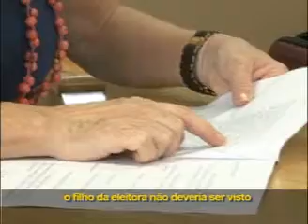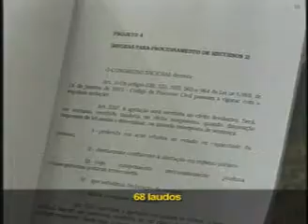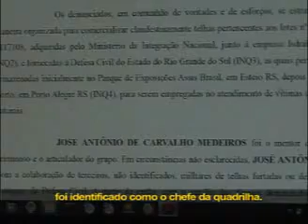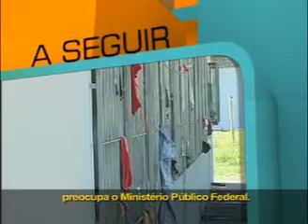Interesse Público - 10/01/2012 - 1º Bloco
Assista neste bloco: no Piauí, eleitor gravou o candidato à prefeitura da cidade tentando comprar o voto da mãe. Por iniciativa da Procuradoria Regional Eleitoral no estado, o caso veio parar no Tribunal Superior Eleitoral que, em decisão inédita, aceitou a gravação como prova legal contra o político. No Rio Grande do Sul, denúncia do Ministério Público Federal levou à prisão de uma quadrilha que roubava telhas destinadas a moradias para desabrigados.